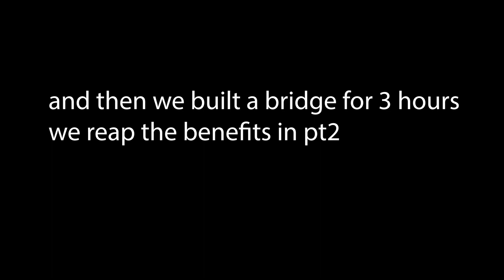terraria but my editing is absolutely horrendous cmon guys giov eme a break i wa s lil sleepy so sle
yay consisten t uploadingg

Sick, twisted, and politically incorrect, family guy features the adventures if the griffin family